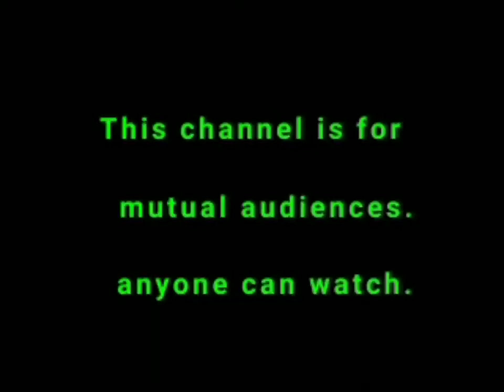My Thomas Collection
My sister Emy. yes I'm calling you out. kept pestering me to make this video, so here is my collection of thomas stuff and customs. not including the rolling stock.